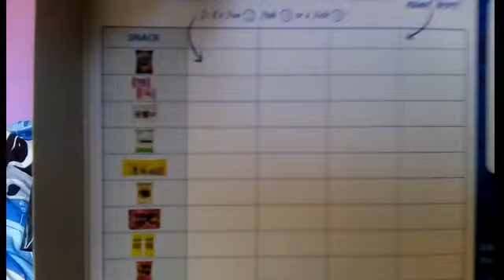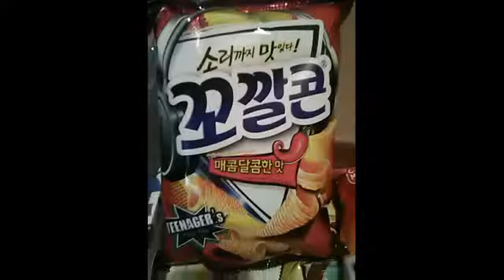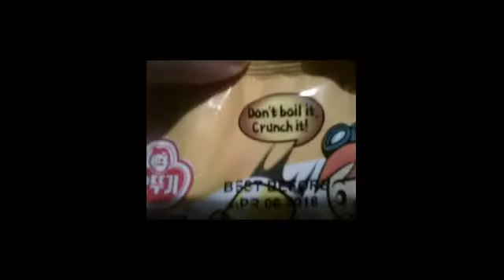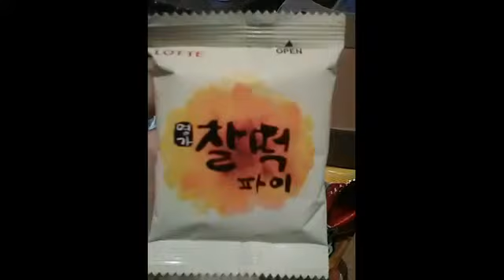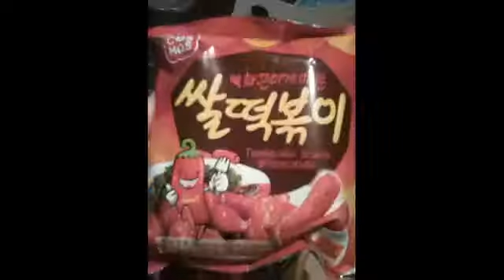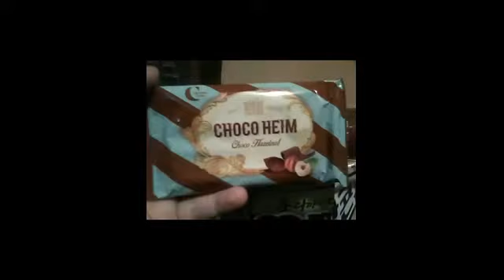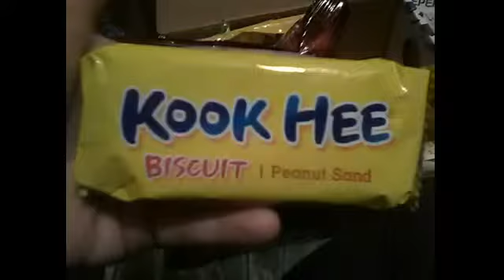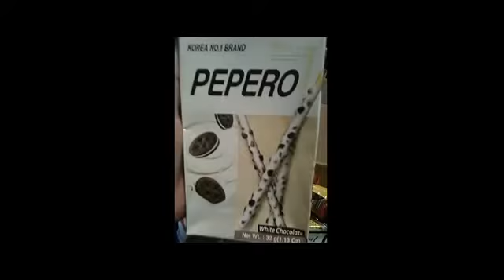MUNCH MONDAY [South Korea]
ally and tyler try out food form south korea with universal yums